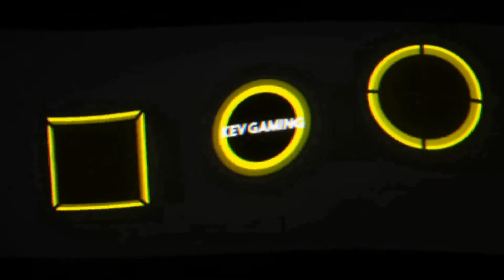Let's Play Metro Exodus #26 Zurück zur Aurora